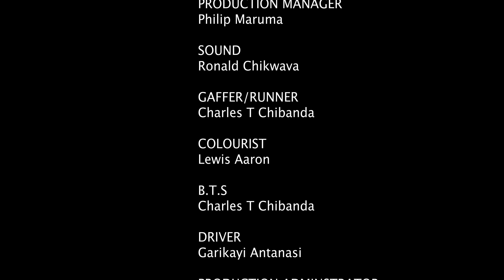Ndezve Meso Episode 4